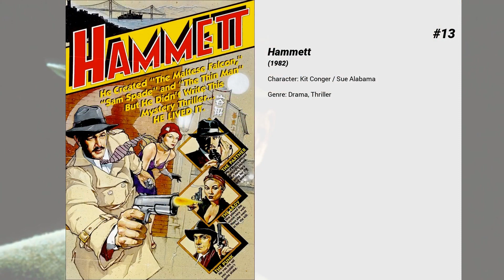Die besten Marilu Henner Filme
Liste über Die besten Marilu Henner Filme

15. Johnny G. - Gangster wider Willen
1930, Prohibition. Amerika sitzt im wahrsten Sinne des Wortes auf dem "Trockenen". Und mit der Wirtschaft sieht es auch nicht gerade gut aus. Das einzige noch echt lohnende Geschäft ist das Verbrechen. Hier stehen talentierten jungen Männern noch alle Wege offen. So wird Johnny mehr aus Zufall denn aus Veranlagung zu einem vielversprechenden Gangster-Talent. Stufe für Stufe klettert er die Karriereleiter des organisierten Verbrechens hoch. Eine "Maschinengewehr-Oper", bei der die Lachmuskeln des Zuschauers ebenso gefährdet sind wie die letzten Reserven an Kunstblut aus der Requisite.

14. L.A. Story
TV-Wetterfrosch Harris K. Telemacher wird aus heiterem Himmel entlassen. Am selben Tag entdeckt er, dass seine Freundin einen anderen hat. In dieser Not macht ihm eine sprechende Verkehrstafel Vorschläge, wie er sein Leben neu gestalten soll.

13. Hammett

12. Three Bedrooms, One Corpse: An Aurora Teagarden Mystery

11. Love on a Limb

10. Real Murders: An Aurora Teagarden Mystery

9. The Julius House: An Aurora Teagarden Mystery

8. A Bundle of Trouble: An Aurora Teagarden Mystery

7. Batman & Mr. Freeze: Eiszeit
Um seine über alles geliebte Frau zumindest in einem Koma-ähnlichen Schlaf am Leben zu erhalten, muß Mr. Freeze einen Organspender finden. Nur die Blutwerte von Commissioner Gordons Tochter, dem heimlichen Batgirl Barbara, sind kompatibel. Bei einem Wohltätigkeitsball reißt Mr. Freeze mit seinen beiden Eisbären Ballkönigin Barbara aus den Armen ihres Tanzpartners Robin. Batman und Robin müssen sich beeilen, ihr Batgirl zu befreien.

6. Dead Over Heels: An Aurora Teagarden Mystery

5. Noises Off! - Der nackte Wahnsinn
Nur noch einen Tag hat eine Theatergruppe Zeit, um die Sexklamotte "Nothing On" perfekt einzuüben, und noch immer ist Regisseur Lloyd nicht zufrieden. Schließlich gelingt es der Gruppe jedoch, eine passable Generalprobe hinzulegen. Als Lloyd seine Truppe auf der Tour überraschend besucht, sind die Animositäten zwischen den Schauspielern so weit gediehen, daß sie sie auf offener Bühne austragen. Lloyd selbst trägt mit seinen Frauengeschichten das Seinige dazu bei, daß das Stück nur wenig später das reine Chaos ist. Mit Grausen erwartet Lloyd die Broadway-Premiere. Doch da schlägt ihm brausender Applaus entgegen: Die Probleme haben sich in Wohlgefallen aufgelöst, und die Truppe ist in Hochform.

4. A Bone to Pick: An Aurora Teagarden Mystery

3. Der Mondmann
In den 70er jahren galt Andy Kaufman als der beliebteste und zugleich der meistgehasste Komiker Amerikas, der mit seinen schrägen Auftritten und derben Scherzen das Publikum provozierte. Seine Fans sahen in ihm die Ikone der Comedybewegung. Viele andere hielten ihn nur für einen unberechenbaren Irren. Diese packende und humorvolle Biografie kommt dem echten Andy Kaufman so nahe wie nur möglich. Superstar Jim Carrey in der besten Rolle seines Lebens!

2. Last Scene Alive: An Aurora Teagarden Mystery

1. Batman und das Phantom
Dunkle Gestalten bedrohen Gotham City, es ist Zeit für die Rückkehr des schwarzen Rächers... Nach der erfolgreichen Serie der erste abendfüllende Kultfilm zur Kultfigur - perfekte Animation im "Dark-Deko-Stil"!